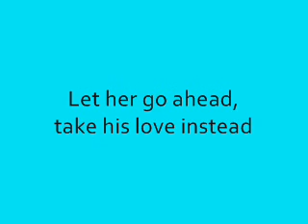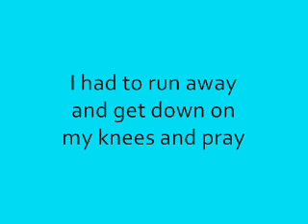The Searchers - Needles And Pins - 1964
I saw her today, I saw her face
It was a face I loved, and I knew
I had to run away and get down
on my knees and pray
That they'd go away
But still they begin
Needles and pins
Because of all my pride
The tears I gotta hide

Hey, I thought I was smart,
I'd won her heart
Didn't think I'd do, but now I see
She's worse to him than me
Let her go ahead, take his
love instead
And one day she will see
Just how to say please
And get down on her knees
Yeah, that's how it begins
She'll feel those needles and
pins a-hurtin her, a-hurtin her

Why can't I stop and tell myself
I'm wrong, I'm wrong, so wrong
Why can't I stand up and tell
myself I'm strong

Because I saw her today,
I saw her face

Oh! Needles and pins